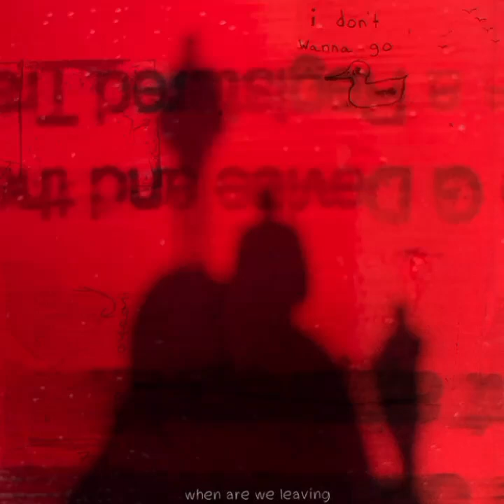when are we leaving - refrain (Full album)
when are we leaving | refrain (2023)

Tracklist:
1.) (00:00) fence
2.) (02:22) tick
3.) (06:12) refrain
4.) (08:49) explanation
5.) (11:14) reverend

Like Bedroom Fidelity on Facebook!